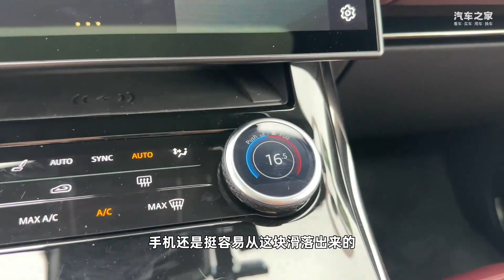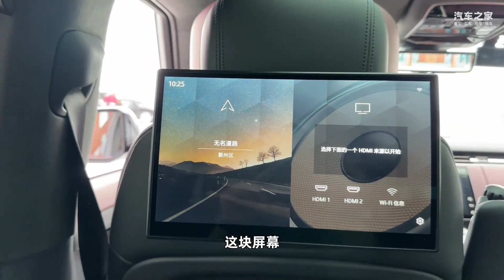这不就是揽胜“青春版”吗 试驾路虎揽胜运动版